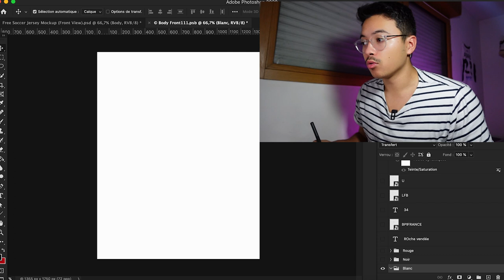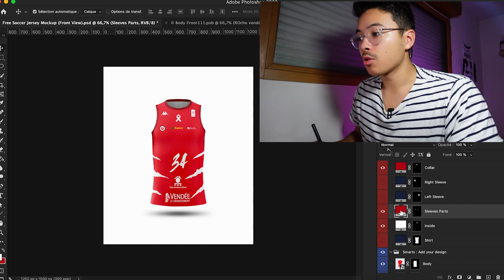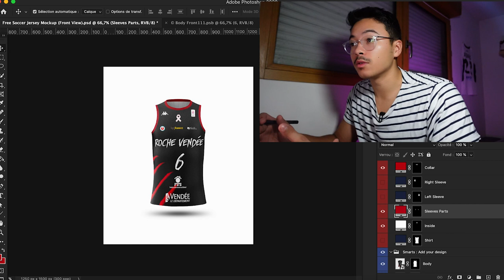JE REFAIS LES MAILLOTS DU RVBC !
Salut à toi, bienvenue sur la chaîne de Delly.

Deuxième vidéo du DesignHer et aujourd'hui je m'amuse à recréer les maillots du RVBC ! Tu valides ?

Viens aussi me suivre sur mes réseaux, on s'amuse bien ⤵️